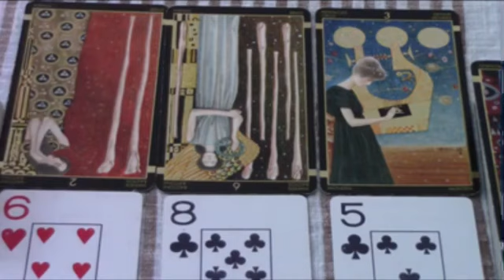TAURO EL HABLO ANOCHE CON ESTA MUJER‼️😱📞 DIJERON ESTO 🔮 HOROSCOPO TAURO AMOR SEPTIEMBRE 2024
TAURO amor
TAURO AGOSTO 2024 Lectura del Tarot del Amor
TAURO 2024
TAURO hoy
TAURO AGOSTO
TAURO AGOSTO 2024

TAURO ABRIL 2024 Lectura del Tarot del Amor
TAURO 2024
TAURO hoy
TAURO ABRIL
TAURO ABRIL 2024